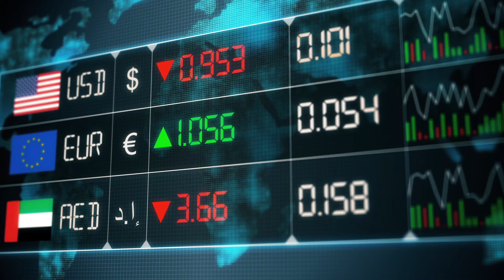Friedrich Naumann Foundation - Mediterranean Dialogue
The Friedrich Naumann Foundation for Freedom is a foundation in the Federal Republic of Germany devoted to the promotion of liberal principles and to political education. The goal of the foundation is to advance the principles of freedom and dignity for all people in all areas of society, both in Germany and abroad.

The Friedrich Naumann Foundation is active in over 60 countries around the world, spanning Europe, Africa, Asia, North and Central America. Within these project countries, our regional offices work to support human rights, rule of law, and democracy. In order to achieve these aims, the foundation seeks to foster both international and transatlantic dialogue through conferences, study tours, webinars, seminars and publications, among other means.

The aim of the Mediterranean Dialogue project is to establish a geostrategic dialogue from a liberal perspective to shift the attention from a problem-based look at the region to a positive, opportunity-oriented approach. By connecting liberal-minded people and institutions from around the Mediterranean, West Africa and Europe, we contribute to cross-regional solutions in the fields of migration, economic cooperation, energy, human rights, the rule of law and integrated security. Which we believe will have a considerable impact on economic development and social inclusion around the Mare Nostrum.